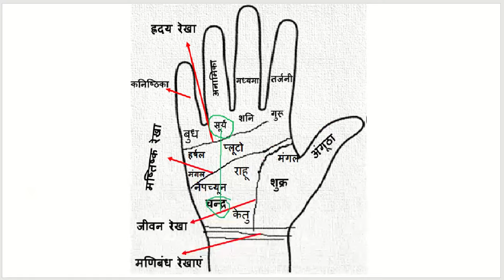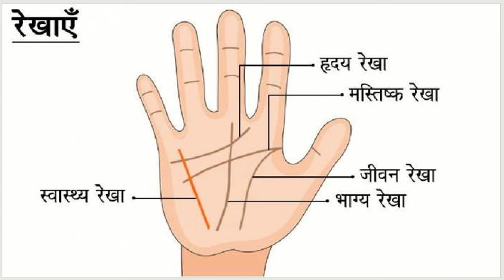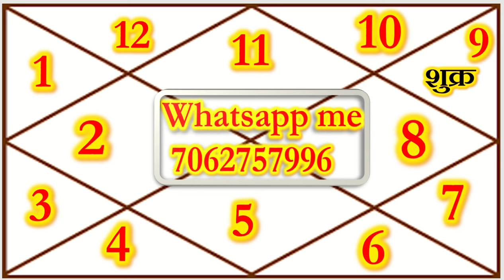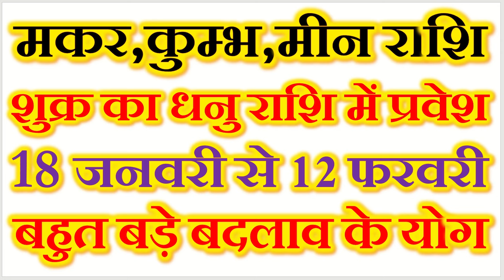मकर,कुम्भ,मीन राशि वालो को शुक्र का धनु राशि में प्रवेश |,बहुत बड़े बदलाव का योग |, Raja Mishra,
महादशा फल